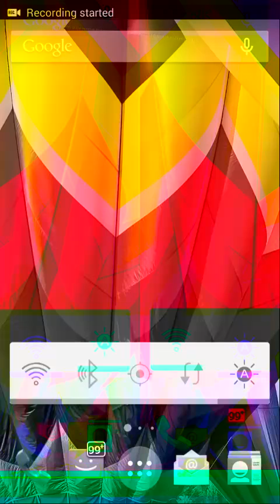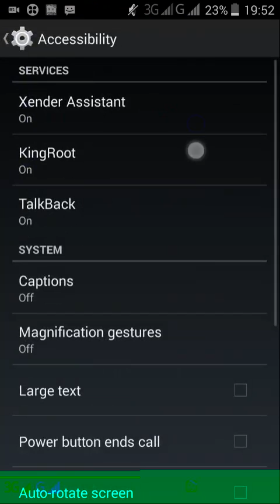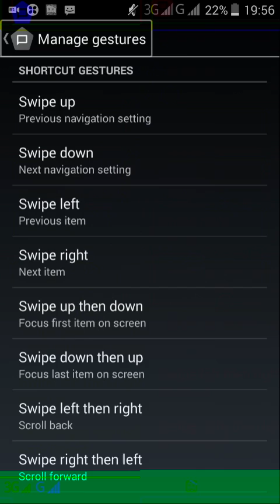About talk back jesture part 1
Through this video an individual can know about talk back jesture